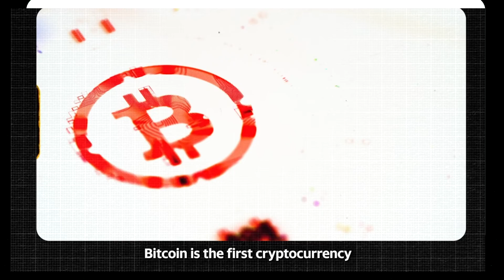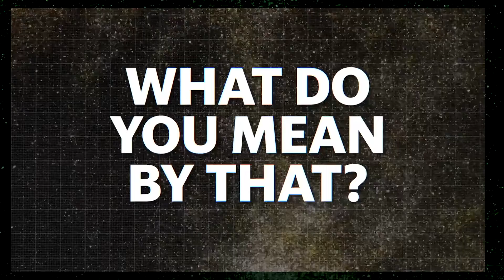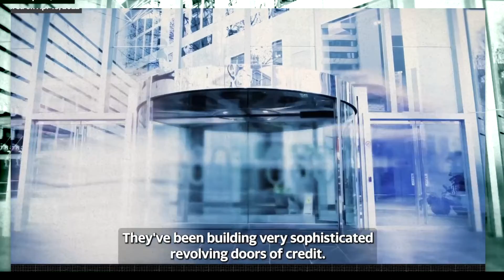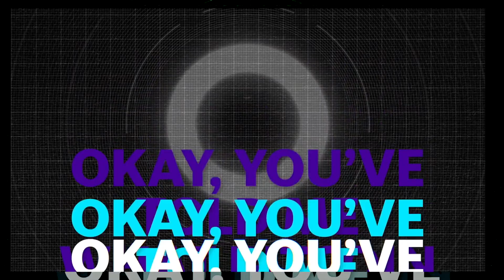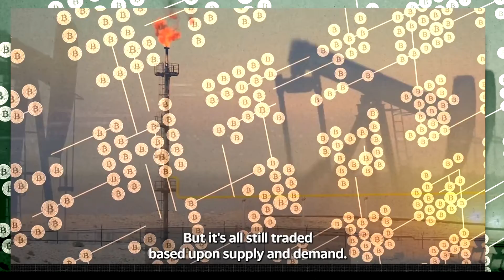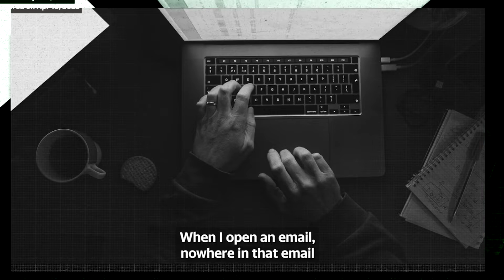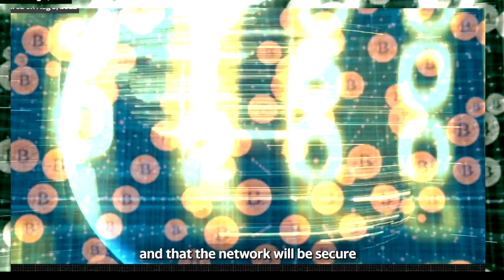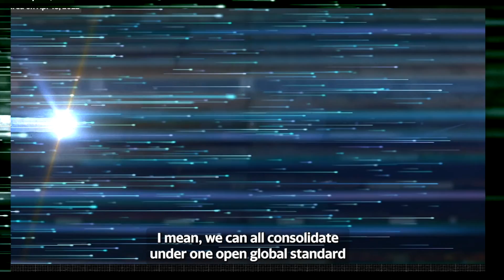The Value in Bitcoin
Yahoo Finance, Crypto Corner episode explore what gives Bitcoin its value. Featuring some of the biggest advocates, entrepreneurs, and investors in the Bitcoin marketplace.

and sign up for FREE credit repair and receive one month FREE AvantGarde+

NOT YOUR KEYS, NOT YOUR COINS; Buy Ledger Hardware Wallet AvantGarde+ members receive 20% reimbursement